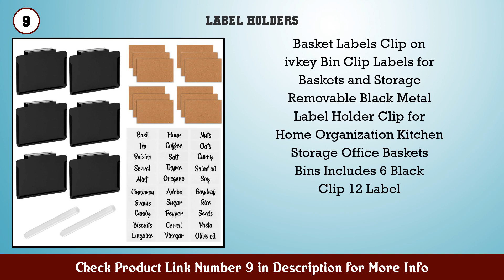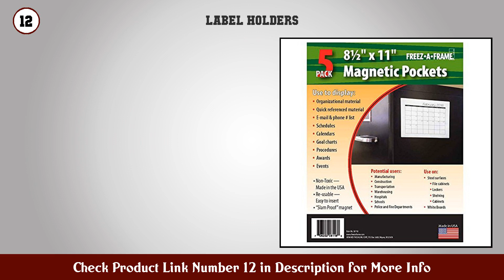Top 10 Label Holders to buy in USA 2021 | Price & Review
Best Label Holders to buy in U.S.A

Find the links below to buy these products:

1. ROLLO Label Holder for Rolls and Fan Fold Labels

2. Talented Kitchen 8 Black Basket Labels Clip On wit...

3. LabelRange Label Holder for Rolls and Fanfold Labe...

4. Basket Bin Labels Clip on Label Holders for Basket...

5. Lenink 30Pcs Wire Shelf Label Holders Plastic Wire...

6. Pack of 50 C Channel Magnetic Label Holders with P...

7. Pack of 25 Clear Plastic Shelf Label Holder Woo...

8. C Line 70443 Self Adhesive Labeling Pockets Pack o...

9. Basket Labels Clip on ivkey Bin Clip Labels for Ba...

10. Basket Bin Labels Clip on Label Holders for Basket...

11. Magnetic Label Holders Labels with Magnets Magneti...

12. Freez A Frame Clear Magnetic Pockets 5 Pack (8 5 x...

13. Thermal Label Holder for Rolls and Fan Fold Labels...

14. File Folder Tabs 50 Set Hanging File Folder Labels...

15. WEICHUAN 16PCS Zinc Alloy 3 1 4 Inch X 1 5 8 Inch...

Content of this Video:
10 best products to buy Label Holders U.S.A

Top rated Label Holders in U.S.A